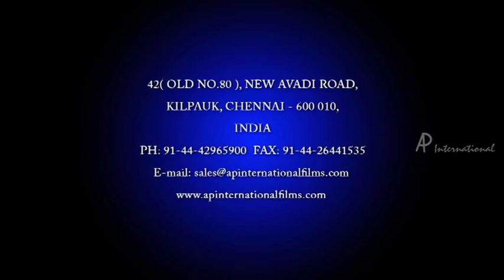Yathrakarude Sradhakku Movie Comedy Scene 12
Yathrakarude Sradhakku Movie Comedy Scenes. Yathrakarude Sradhakku Malayalam Movie features Jayaram, Soundarya and Innocent in the lead roles. Directed by Sathyan Anthikad, produced by Milan Jaleel, music by Johnson. Yathrakarude Sradhakku movie also features Sreenivasan, Nedumudi Venu, Oduvil Unnikrishnan, Siddique, Mamukkoya among others.

Star Cast: Jayaram, Soundarya, Innocent, Sreenivasan, Nedumudi Venu, Oduvil Unnikrishnan, Siddique, Mamukkoya
Directed by: Sathyan Anthikad
Produced by: Milan Jaleel
Cinematography: Vipin Mohan
Edited by: K. Rajagopal